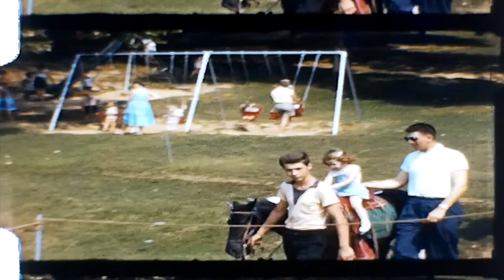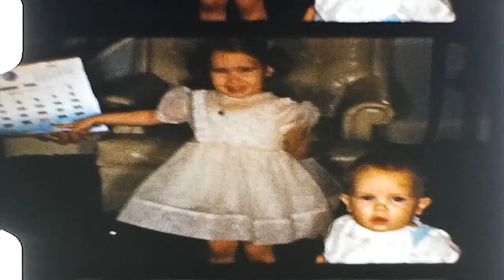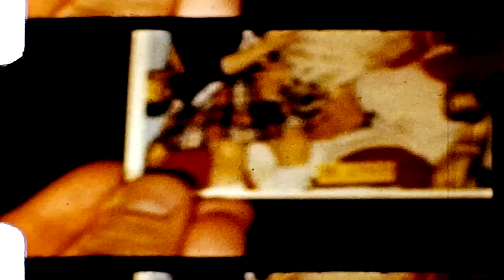Crytzer Family 8mm - 1958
1958

4th of July - Diane Crytzer Edge 3 years, Thomas Crytzer 9 months

Aunt Mildred's farm. Alan's motorcycle
Diane's 3rd birthday
Thanksgiving - Mitzi, cocker spaniel
Santa Claus with Diane and Thomas
Christmas 1958